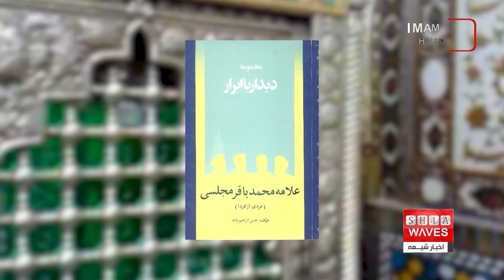سالروز ارتحال علامه مجلسی صاحب کتاب بحارالانوار، 👈👈 با هم گزارش در اين باره را ببینیم :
۲۷ ماه رمضان، سالروز ارتحال علامه محمد باقر مجلسی صاحب کتاب نفیس بحارالانوار در ۱۱۰ مجلد می باشد.
او با تربیت شاگردان و آثار پرتعداد خود که بسیاری از آنها را به زبان فارسی و برای استفاده عموم مردم نگاشت، بر فرهنگ شیعی و روش‌های علمی علمای پس از خود تأثیر گذاشت.

علامه محمد باقر مجلسى معروف به «مجلسی‌ثانی»درسال ۱۰۳۷ هجرى قمرى دراصفهان دیده به جهان گشود.
پدرش «علامه محمد‌تقى مجلسى» از شاگردان ‌بزرگ «شيخ‌بهایى» و در علوم اسلامى از سرآمدان روزگار خود به شمار مى ‏رفت.
وى درس و بحث را از چهار سالگى نزد پدر خود علامه محمدتقى مجلسى آغاز کرد و بر اثر نبوغ و استعداد خارق العاده، در چهارده سالگى از ملا صدرا اجازه روايت گرفت.
سپس در حضور استادانى چون علامه «حسن على شوشترى»، «امير‌محمد مؤمن استر‌آبادى»، «ميرزاى جزايرى»، «شيخ حر‌عاملى»، «ملامحسن استرآبادى»، «ملامحسن فيض‌كاشانى»، «ملاصالح مازندرانى» زانوى ادب زد و از خرمن علم و معرفت هر يک خوشه‌ها چيد و در اين كوشش خستگى‌ناپذير، پاى درس بيش از بيست و يک استاد نشست و از افكار و عقايد و انديشه ‏هاى مختلف آنان بهره جست.
علامه محمد باقر در اندک زمانى بر دانش‌هاى صرف و نحو، معانى و بيان، رياضى، تاريخ، فلسفه حديث، رجال، درايه، اصول، فقه و كلام احاطه كامل پيدا كرد.
علامه مجلسى كه در مدرسه «ملاعبدالله» به اقامه نماز و تدريس اشتغال داشت، ‏بعد از رحلت پدر بزرگوارش در مسجد جامع‌اصفهان نيز به اين مهم دست ‏يافت.
در پاى درس او بيش از هزار طلبه مى‌نشستند و از نور علم و معرفت او، دل‌هاى خود را جلا مى ‏دادند.
علامه مجلسی پس از رحلت پدر بزرگوار خود به تدريس پرداخت و تاليفات متعددی را به انجام رساند.
علامه مجلسی در مسير احياى علوم اهل‌بيت با رها كردن علوم عقلى به سوى نورى كه از قله بلند روايات و احاديث معصومین مى ‏تابيد شتافت و در اولين قدم «كتب اربعه‏» را به صحنه درس و بحث كشاند.
وى طلاب را كه مدت‌ها از روايات و احاديث جدا بودند به مطالعه و تحقيق در روايات تشويق كرد و براى حفظ و نگهدارى «كتب اربعه» از گزند حوادث روزگار و تحويل دادن آن‌ها به نسل‌های بعدی بدون هيچ‌گونه كم و كاستى و تحريف به شاگردانش اعلام كرد: «اگر هر يک از طلاب "كتب اربعه" را بنويسيد، به دريافت اجازه از او نايل خواهند شد.»
طلاب با شوق تمام به نوشتن كتب‌اربعه پرداختند و نسخه ‏ها را نزد علامه مى‌بردند و او با خط خود در پشت نسخه‌‏هاى آن‌ها اجازه آنان را مى ‏نوشت.
در عصر علامه مجلسی هزاران كتاب شيعه در كوره ‏هاى حمامِ يغماگران و فرهنگ‌كُشان به خاكستر تبديل شده بود، و از سوى ديگر به دلیل تعصب خشک اهل‌‌تسنن در نابودى ذخيره‌هاى گران‌بهاى تشيع و احتمال سقوط دولت صفويه به دست قدرت‌هاى شرق و غرب و اهل تسنن و نفوذ صوفيان در دربار و نقشه‌هاى آنان براى تحريف بسيارى از روايات، بى‌توجهی طلاب به كتب روايات و احاديث،‏ بيش از پيش آثار اهل‌بيت را در معرض خطر و نابودى قرار داده بود.
از اين رو علامه مجلسی تلاش همه‌جانبه‌اى براى به دست آوردن آثار تشيع را آغاز كرد به گونه‌اى كه او در اين تلاش وسيع دويست اصل از اصول چهارصد‌گانه معتبر شيعه را به دست آورد و نفيس‌ترين كتاب‌خانه تشيع را تهيه كرد.
در روزهایى كه علامه در مشهد مقدس براى زيارت مشرف شده بود جمعى از علماء، فضلا و طلاب جهت استفاده از علوم او تقاضاى درس حديث مى ‏كردند و علامه مجلسى كتاب «چهل حديث» را در اين ايام نوشت.
جمع آوري احاديث و روايات اهل بيت علیهم السلام علامه مجلسی را به فکر تاليف کتاب گران سنگ بحارالانوار انداخت و آن را در يکصد و ده جلد تدوين کرد.
تعداد تاليفات علامه مجلسی را ششصد جلد ذکر کرده اند.
علامه مجلسی در ۲۷ ماه رمضان ۱۱۱۱ هجری قمری، در ۷۳ سالگی چشم از جهان فرو بست، پیکر پاکش را در کنار مسجد جامع اصفهان و در جوار پدرش علامه محمدتقی مجلسی به خاک سپردند.